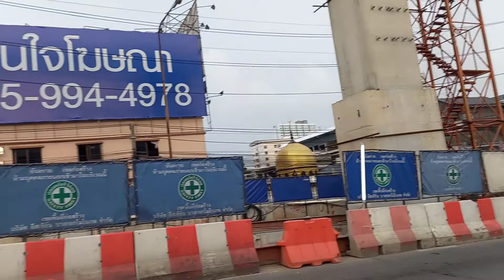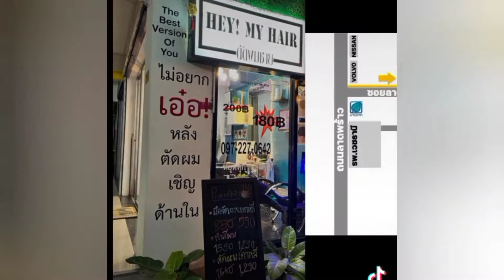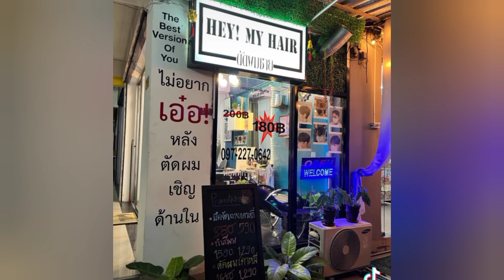คืบหน้ารถไฟฟ้าสายสีเหลือง สถานีบางกะปิ -ลำสาลี ก่อนเปิดใช้ปลายปีนี้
รถไฟฟ้าโมโนเรล สายสีเหลือง หรือ โครงการรถไฟฟ้าสายสีเหลือง ช่วงลาดพร้าว - สำโรง เป็นโครงการระบบขนส่งมวลชนรองในพื้นที่กรุงเทพมหานครฝั่งตะวันออก ตลอดจนถึงพื้นที่ส่วนเหนือของจังหวัดสมุทรปราการ ซึ่งเป็นส่วนหนึ่งของโครงการระบบขนส่งมวลชนทางราง ในกรุงเทพมหานครและปริมณฑล ดำเนินการโดย บริษัท อีสเทิร์น บางกอกโมโนเรล จำกัด โดยได้รับสัญญาสัมปทานในการดำเนินการตั้งแต่การก่อสร้างจนถึงการเปิดให้บริการจาก การรถไฟฟ้าขนส่งมวลชนแห่งประเทศไทย ดำเนินการในรูปแบบรถไฟฟ้ายกระดับแบบรางเดี่ยว มีแนวเส้นทางเริ่มต้นที่สถานีลาดพร้าว อันเป็นสถานีเชื่อมต่อกับ รถไฟฟ้ามหานคร สายเฉลิมรัชมงคล จากนั้นไปทางทิศตะวันออกของกรุงเทพมหานคร ก่อนมุ่งหน้าลงทิศใต้ตามแนวถนนศรีนครินทร์ แล้วเบนไปทางทิศตะวันตก ตามแนวถนนเทพารักษ์ สิ้นสุดเส้นทางที่สถานีสำโรง อันเป็นสถานีเชื่อมต่อกับ รถไฟฟ้าบีทีเอส สายสุขุมวิท ระยะทางรวม 32 กิโลเมตร